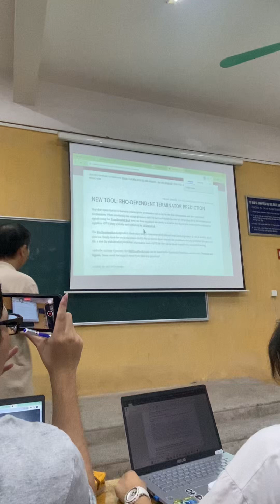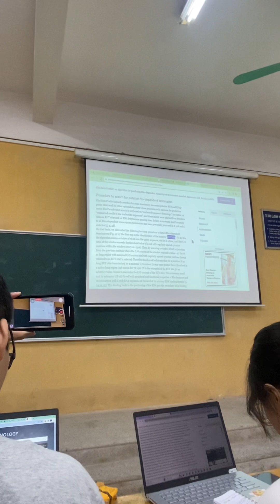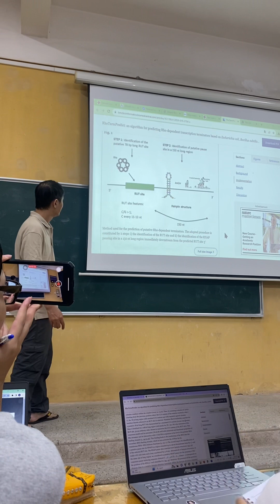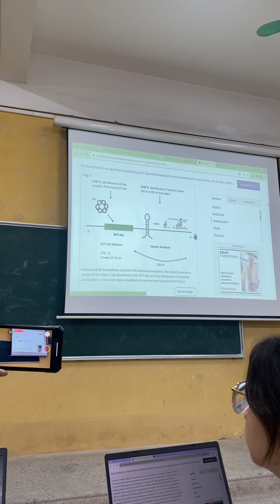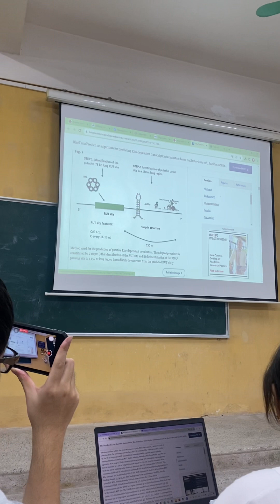Buổi 2 (4)